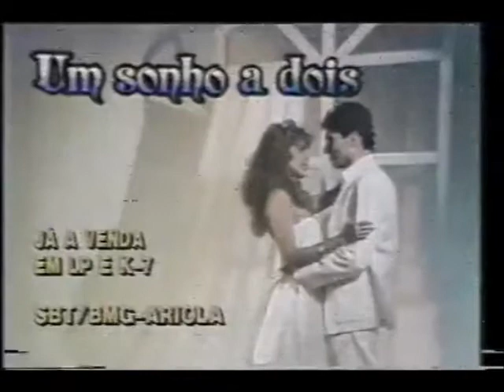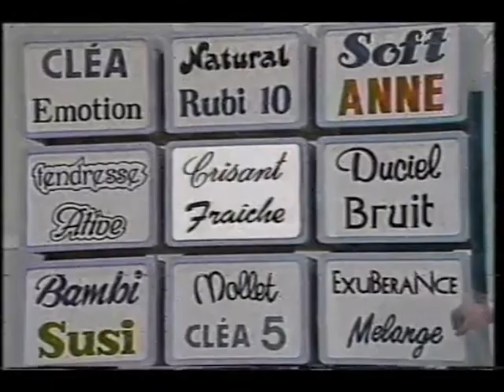Intervalo SBT - Programa Silvio Santos: Cidade Contra Cidade - 05/06/1988 (4/7)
Retirado de um vídeo postado pelo canal de Ariovaldo Pereira Nunes, confiram agora uma série de sete intervalos comerciais do SBT de 5 de junho de 1988, exibidos durante mais um episódio da super gincana intermunicipal "Cidade Contra Cidade", exibido dentro do "Programa Silvio Santos", envolvendo Suzano e Piracicaba, apresentado pelo inimigo público número 1 dos "SBTistas do mal" de nome Antônio Augusto Moraes Liberato, vulgarmente conhecido pelo singelo apelido de Gugu, um tremendo palavrão nos ouvidos desses "SBTistas das redes sociais" metidos a besta. Aproveitem e matem as saudades!

- Chamada "Show de Calouros"
- Riachuelo (José Rubens Chachá)
- Nestlé - Kri (com Samantha Dalsoglio)
- Niasi - Esmalte Risquè Brilho
- BMG/Ariola - LP Um Sonho a Dois (ao som de "Sábado" de José Augusto)
- Cuecas Tri-Fil
- Jumbo Eletro (com Giovanna Gold, Rubens Caribé e Neco Villa-Lobos)
- Concurso Linhas Círculo (Gugu Liberato)
- Chamada da Programação de Segunda-Feira
- Chamada "Silvio Santos e Antônio Ermírio no Show de Calouros"